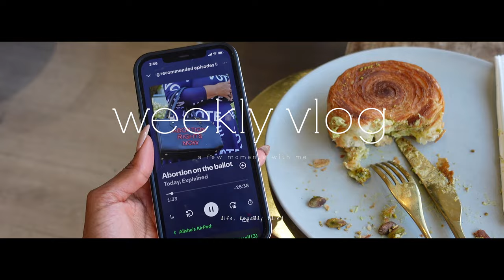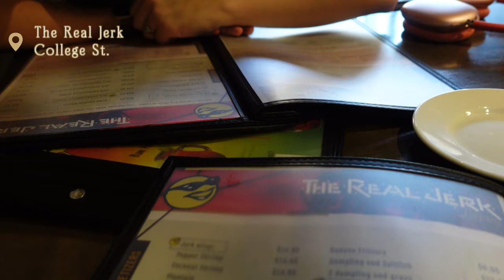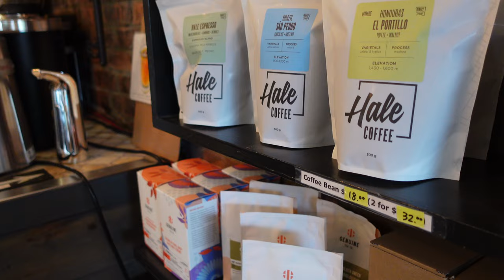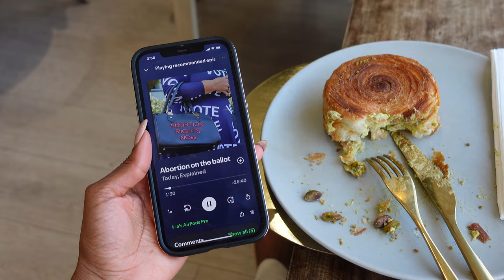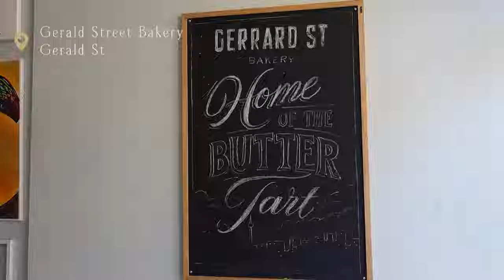Living Alone in Toronto | Best cafes, Finding Peace, Exploring the City and Catching up w:Friends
Hey Visionaries!

0:00 ◦  Intro
0:10 ◦